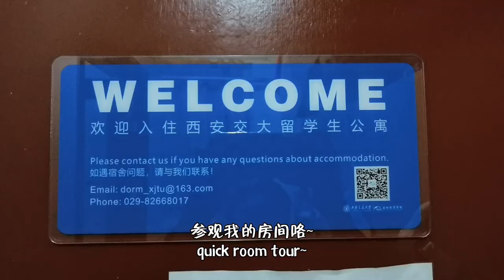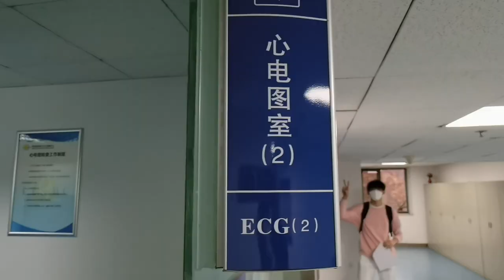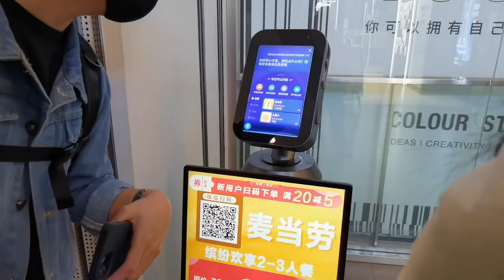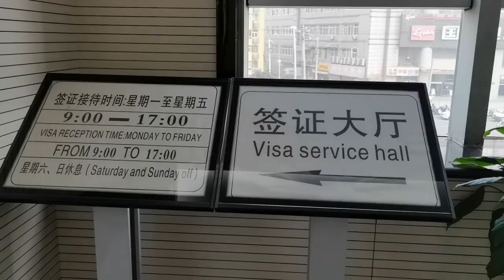Autumn in China just so beautiful | My first week in Xi'An China | China Vlog 2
Did some exploration around my school campus and Xi'An in the first week in China. My adventure in China and university life starts now.

FAQs:
Camera : Huawei Mate 40 pro
Software : jianying pro
YT sub count = 135
Bilibili sub count = 26